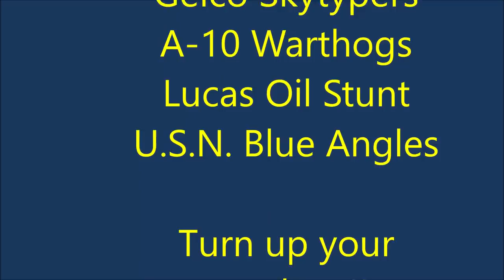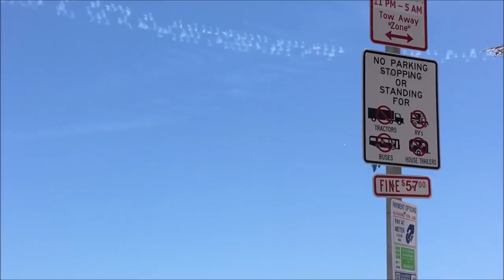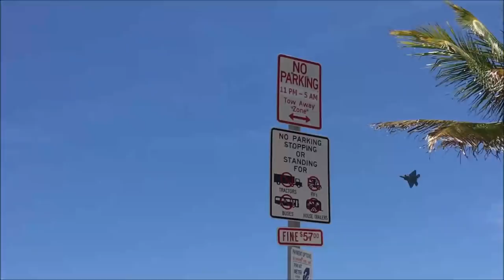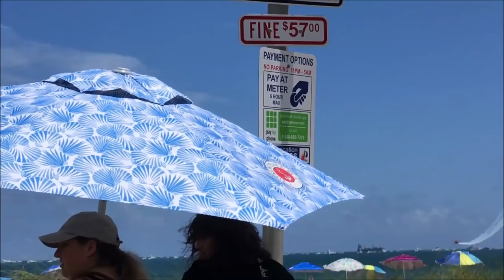2019 Fort Lauderdale Air & Sea Show- Blue Angels- F-22 Raptor + More!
I filmed at the air show on Saturday at Ft. Lauderdale beach. The power of these jets flying low is incredible in person... and very loud!

More vids.

6x10 poly bubble mailers...
9x12 poly mailers.
12x16 poly mailers...
19x24 poly mailers.
11x14 clear bags
w/suffocation warning.

3" Packing Tape.
12" x 700' Bubble wrap.
Rollo Thermal Printer.

1/2 Sheet Self stick labels
for regular printers.

For Book Scanning Join SqoutIQ...
Book Sourcing Tools...
Opticon opn 2006 scanner...
eyoyo scanner.
Bluetooth earbuds.